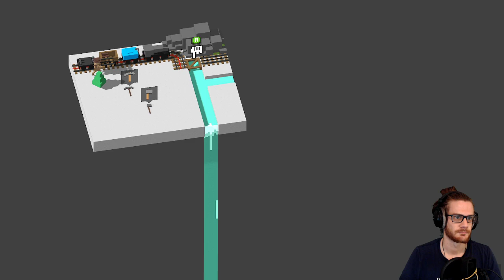Quel long rail - feat blancheneige